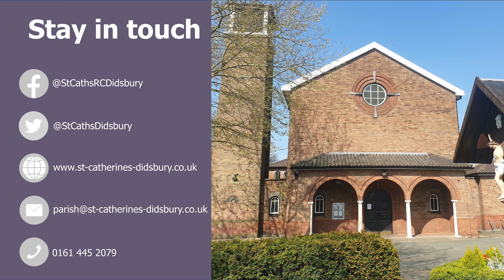Fr John's Thought for the Week - Sixth Sunday of Easter